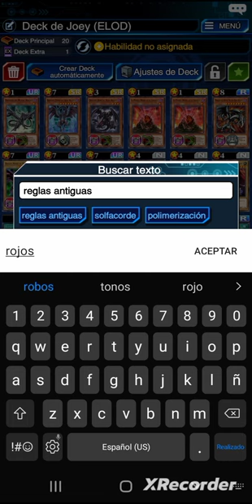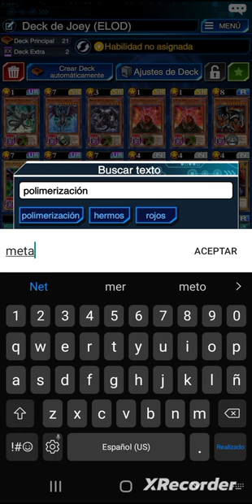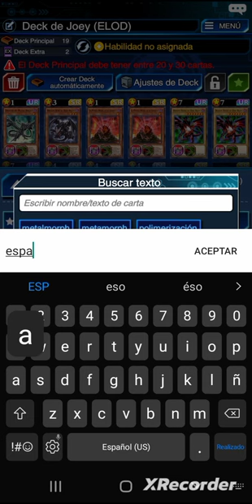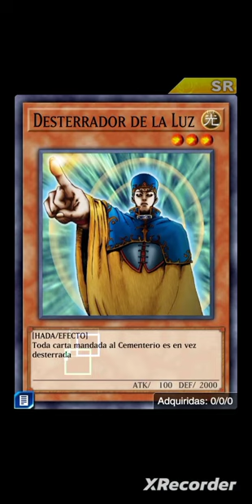Canjeando al slash dragón